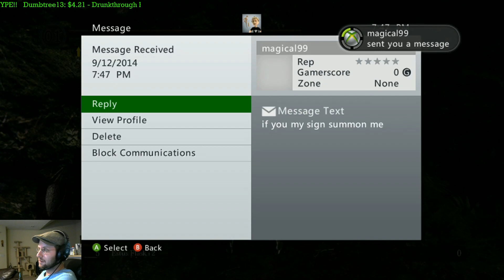Dark Souls - Drunkthrough Part 37: Knight Artorias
The following Drunkthrough is performed by a trained professional, do not try this at home. Always drink responsibly.

Dark Souls focuses on dungeon exploring and the tension and fear that arise when players encounter enemies in this setting. The game is a spiritual successor to Demon's Souls, which in turn is considered a spiritual successor to the King's Field games. The game takes place in an open world environment and uses a third-person perspective. The player battles using various weapons and strategies to survive in a dark fantasy world. Online features allow players to share the play experience without need for direct communication.

With respect to Demon's Souls, there are more weapons, spells, and new classes. Before release, it was also said to be "significantly harder", with more enemies and more difficult encounters. It includes leaving messages to other players, seeing others' deaths, and player versus player (as well as a new co-op system); similar to the online functions in Demon's Souls. The items the player uses in these games are significantly different.

All recordings are on Xbox 360 using a Hauppauge HD PVR 2 Gaming Edition or using Xsplit on a custom gaming PC built by Cowboy himself.